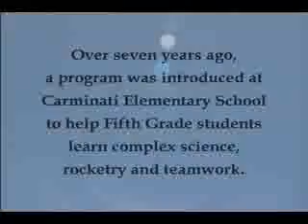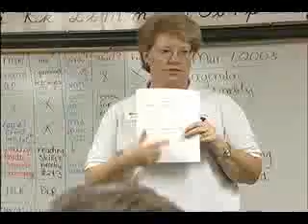Carminati Elementary Annual Rocket Launch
Every year starting in January, Motorola and Emerson provide funding and personnel to teach Carminati fifth-graders physics. Included is a history of rockets, force and motion, math calculations for speed, and velocity. Careers in science are also a part of the seven-week program. As a culminating activity, the students build model rockets in teams of four and launch them in March.